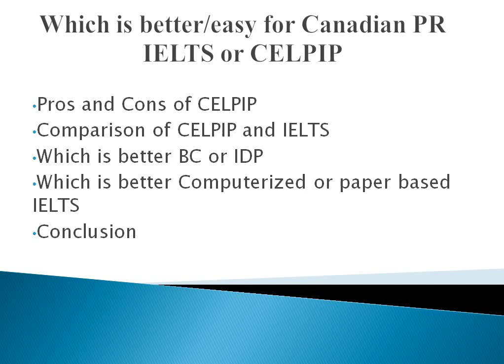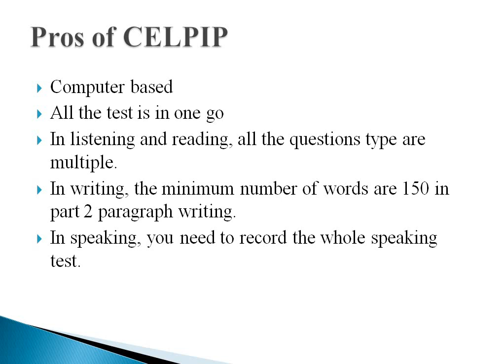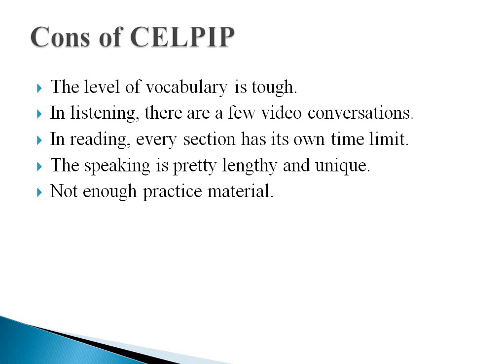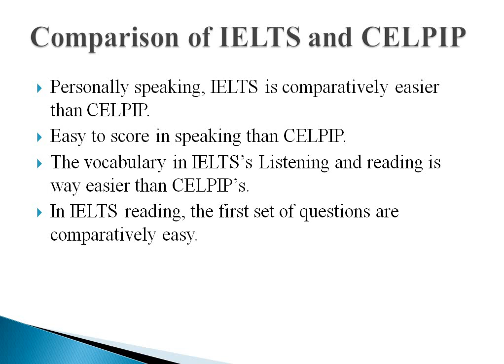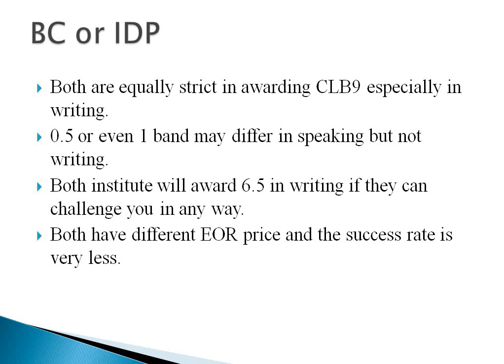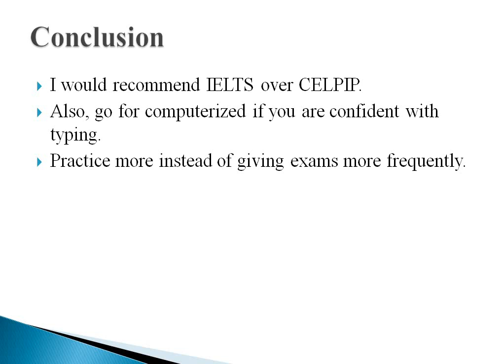IELTS vs CELPIP | Which is easy/best for Canadian PR | Express Entry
This video is comparison between IELTS and CELPIP for express entry. I have shared my personal experience regarding the advantages and disadvantages of CELPIP and recommended the one over the other.